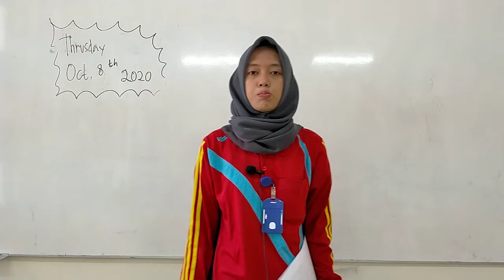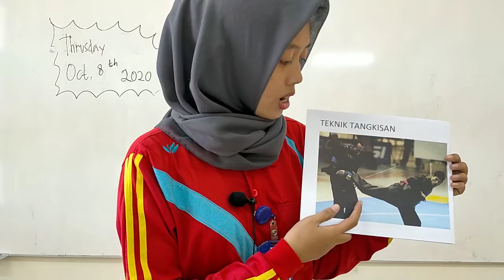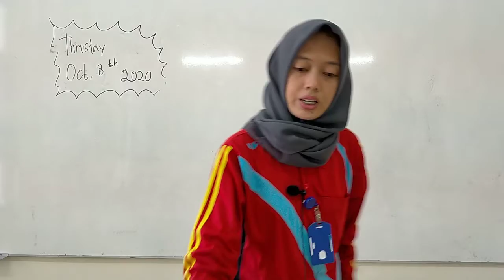SD MANGGALA GRADE 5, BELA DIRI PENCAK SILAT POLA LANGKAH & MACAM MACAM TEKNIK, KAMIS 08 OKTOBER 2020